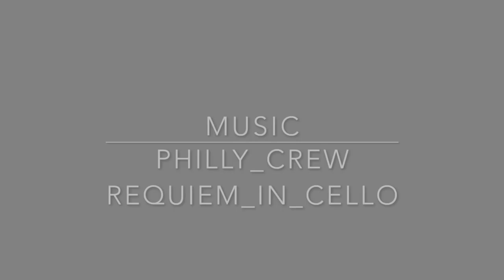Blessing, Glory, Honor Forever Sunday School Lesson April 29 2018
This Sunday School lesson is a continuation of the description of John's vision of heaven. This lesson is open to various interpretation and imagination as we discovered in last Sunday's lesson.  Learn and have fun with it!  God deserves and desires our praise, daily!